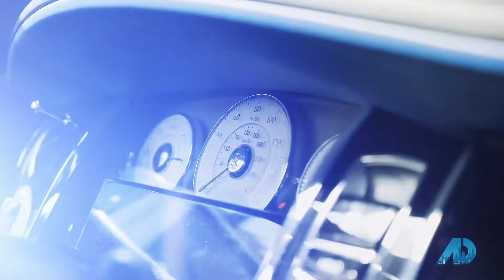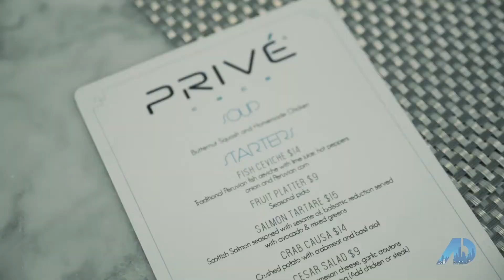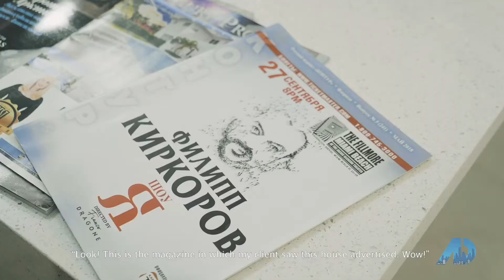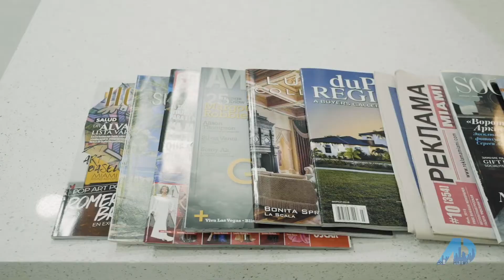American Dream - Denise Takes You To Prive and Aventura Lakes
Expert Realtor, Denise Rubin, takes you to Prive and Aventura Lakes on CBS for  "The American Dream" airing on Sunday mornings!